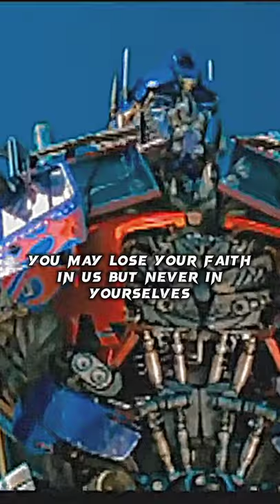Optimus Prime's Most Inspirational Words